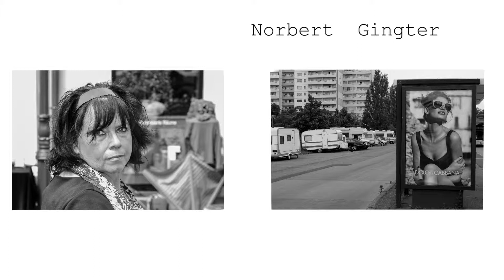Norbert Gingter Fotografer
Kurze Darstellung des Fotografers Norbert Gingter für die Ausstellung Art in Action -Art and Gender in Düsseldorf